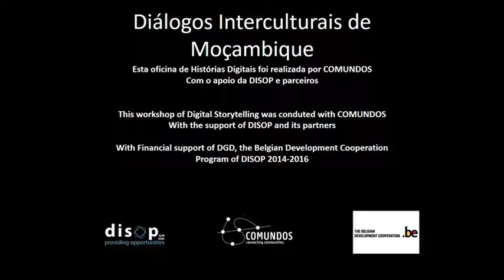Falta de eletricidade na minha comunidade. Por Ana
Ana explica como a vida e o trabalho sem eletricidade ocorrem em uma comunidade rural em Moçambique.